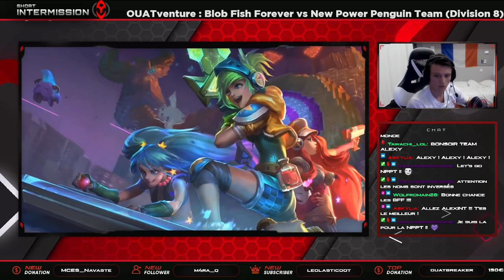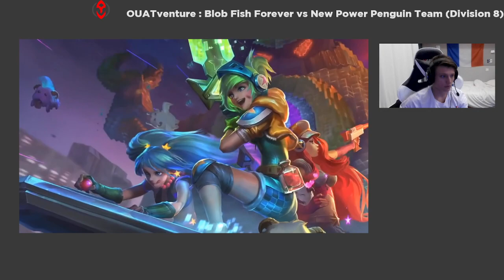OUATventure : Blob Fish Forever vs New Power Penguin Team (Division 8)